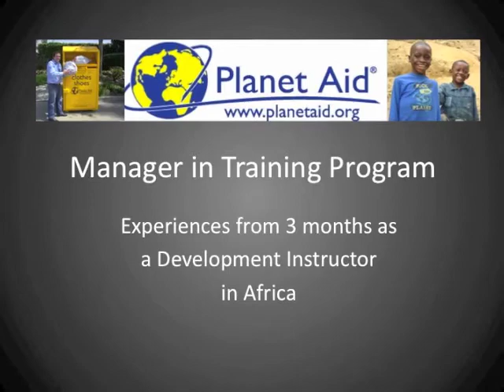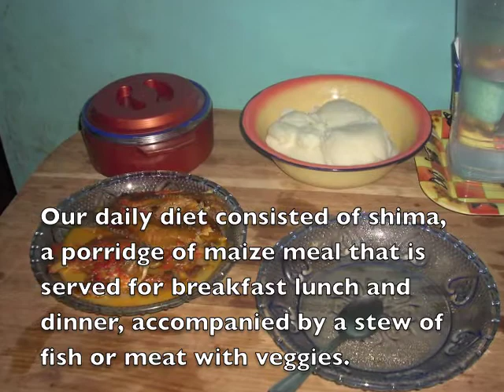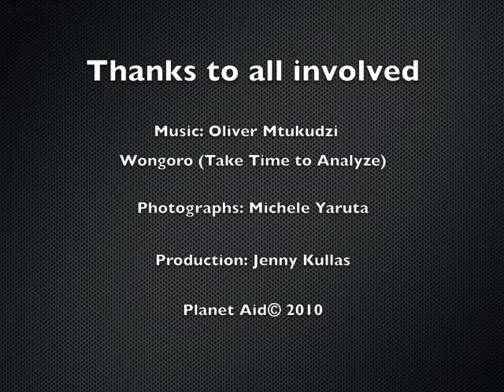The Manager in Training Experience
A short that details some of the experiences of Manager-in-Training Michele Yaruta during her 3-month stay in Zambia